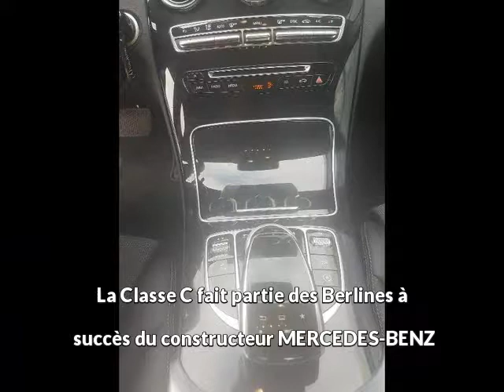MERCEDES-BENZ Classe C 220 BlueTEC Executive 7G-Tronic Plus à Onet-le-Château - Une occasion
Contactez Automobile Service 12 - pour + d'infos sur l'annonce auto à voir,

Présentation du véhicule MERCEDES-BENZ Classe C 220 BlueTEC Executive 7G-Tronic Plus réf. 220 BlueTEC Executive 7G-Tronic Plus
Prix : 24 990 euros
Marque : MERCEDES-BENZ
Modèle : Classe C
Version : 220 BlueTEC Executive 7G-Tronic Plus
Moteur : Diesel
Boîte de vitesse : Automatique
Couleur : GRIS BLEU
Nombre de portes : 4
Date d'immatriculation : 02/05/2014
Kilométrage : 63 950